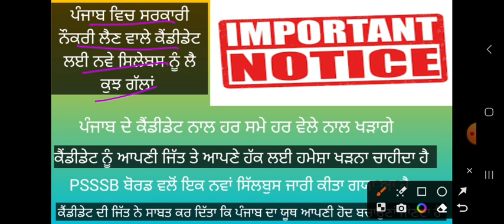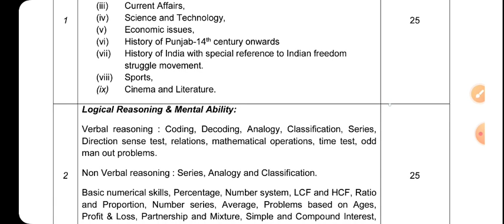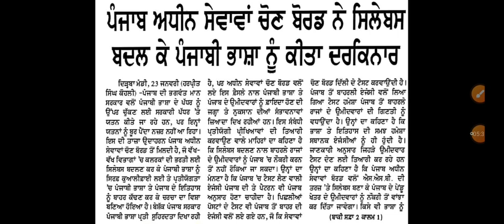PSSSB ਵਲੋਂ ਨਵਾਂ ਸਿਲੇਬਸ ਜਾਰੀ,ਆਪਣੀ ਜਿੱਤ ਦੀਆ ਵਧਾਈਆ,ਅੱਗੇ ਹੋਰ ਗੱਲਾਂ ਲਈ ਵੀ ਆਪਾ ਨੂੰ ਸੁਚੇਤ ਹੋਣਾ ਪਵੇਗਾ